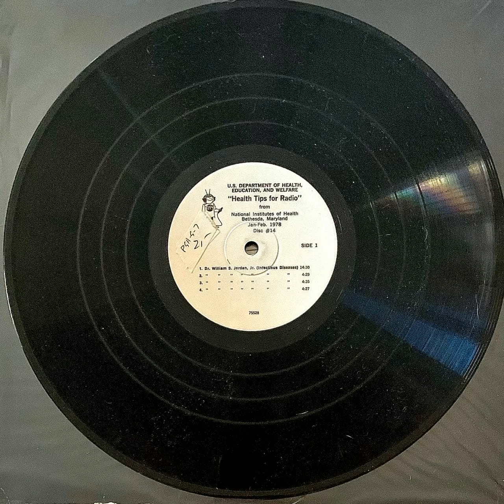“Health Tips for Radio” from National Institutes of Health, 1978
Dr. William S. Jordan Jr. (Infectious Diseases), Kathryn Himmelsbach (Cancer Rehabilitation). Jan-Feb 1978